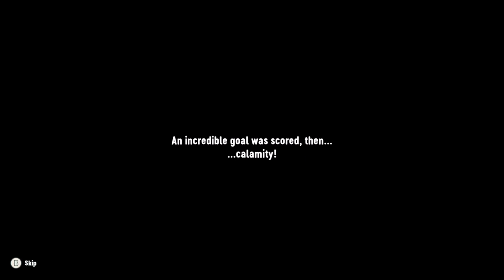Soccer Story - Full Game Playthrough Gameplay (90% Completion)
Code Provided by Evolve PR.

This will be my Full playthrough of Soccer Story on Steam. Currently, I plan to make this a 100% playthrough but I have run into a few bugs that have stopped progress on a few side missions. once those are patched I will have the entire gameplay video up.

This is my own captured and edited gameplay created for my channel.

Captured with AVerMedia Live Gamer ULTRA with OBS